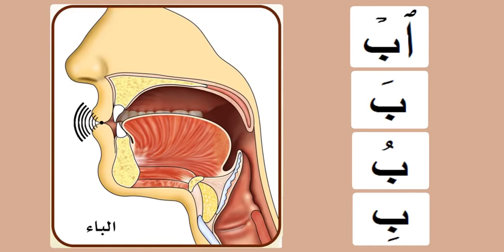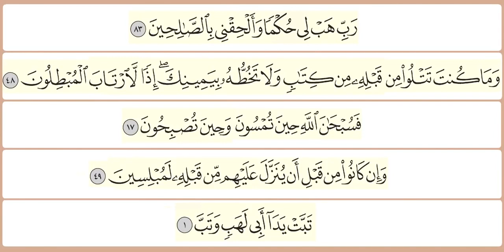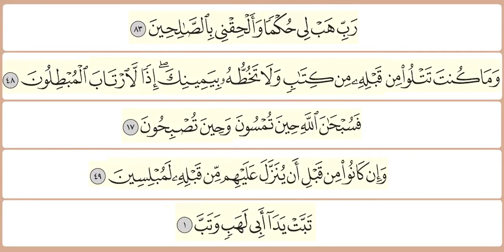Easy Learning Tajweed : Practicing the letter باء